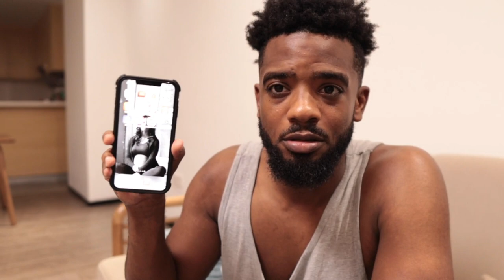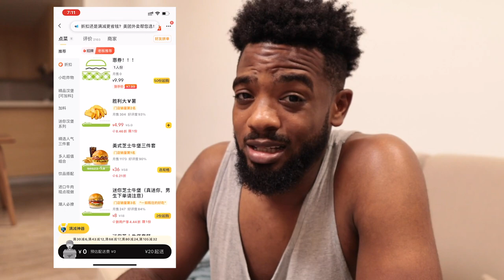Trip to Xiaomeisha Beach (Teaching abroad in Shenzhen)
We decided to take a quick trip from Futian, Shenzhen to a beach about 40 minutes out, Xiaomeisha beach. It was pretty cool. Please avoid peak months and weekends. It gets packed on those days.

If you haven't been following our journey, check out our older videos. We moved to China from Nashville, TN in November to teach. We moved as a family, husband, wife, son and daughter. We have been updating our viewers and supporters on our journey. So far, it's been pretty cool.

Ask us questions and challenge us out get out of our comfort zones.

Be inspired and encouraged to take risks even when you are uncertain of the outcome.

Follow our journey on instagram too.